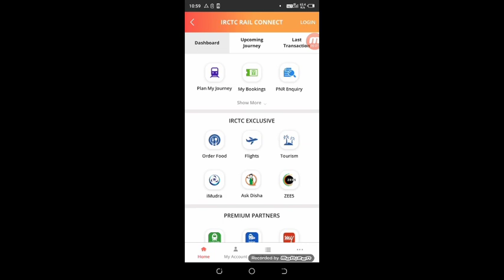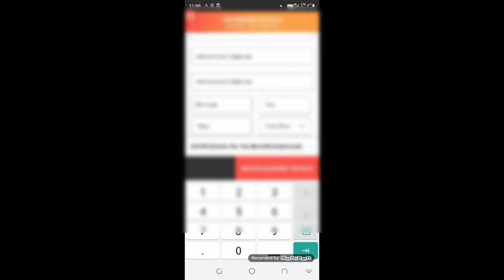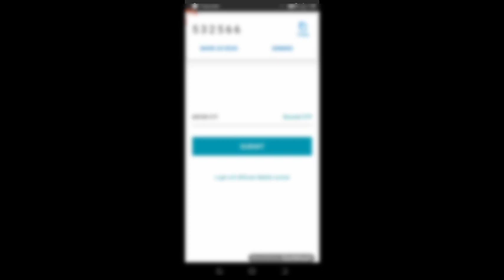Tatkal Ticket Boooking in Mobile 60 Sec | Mobile Se Tatkal Ticket Book Kaise Kare 2021 Me CNF Book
Tatkal ticket book in mobile
tatakal softwear
irctc softwear

►your question

My Camera :-